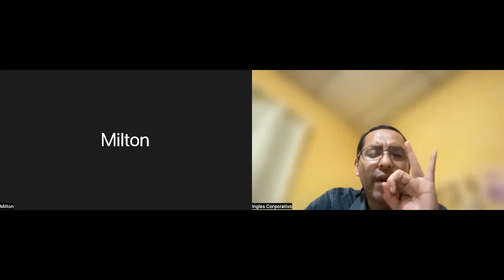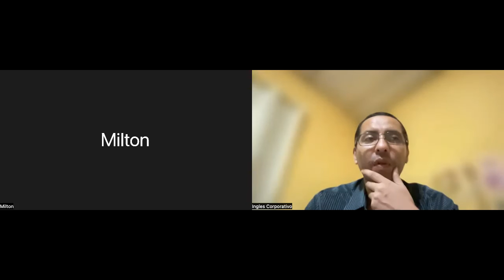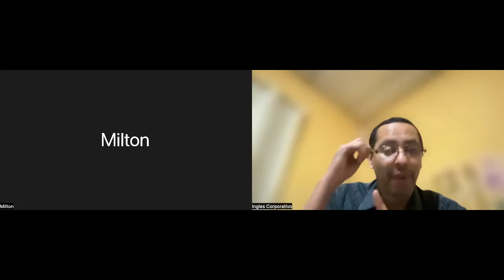Ingles Corporativo- Day 16 Last Day Speaking Activity